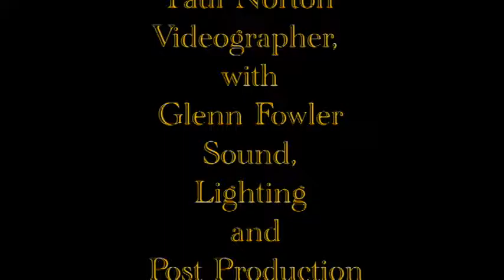Be My Guest 07 02 15 Strong Eagle 3851